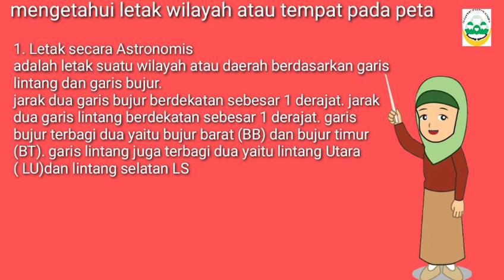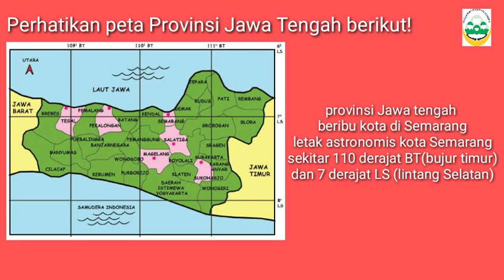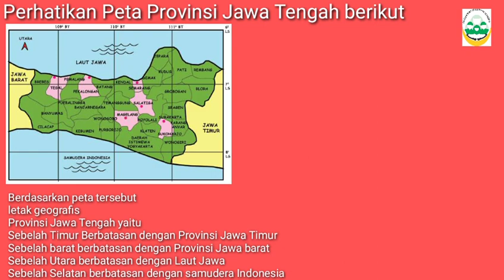Tema 9 subtema 1 PB 3 Kelas 5 ( Letak astronomis dan letakk geografis )